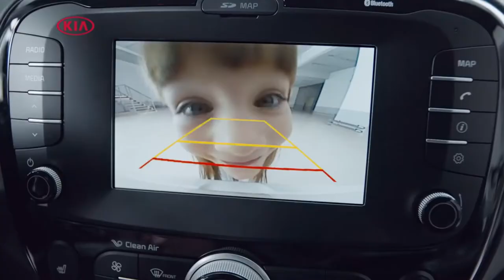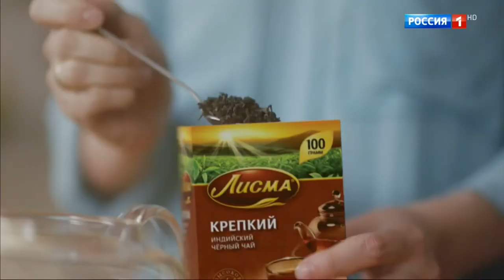Поехавшая реклама №7